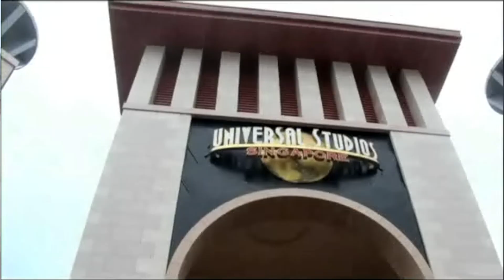A Phil Jennings Showreel